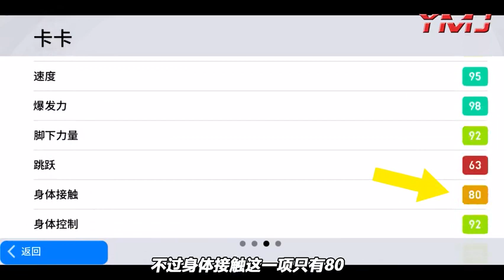巅峰卡卡的能力值足以秒全场？